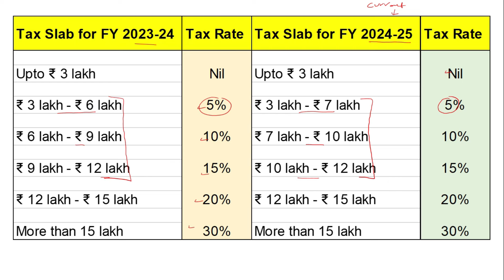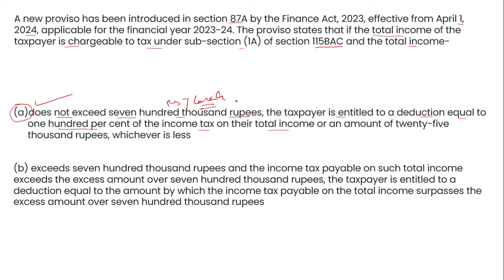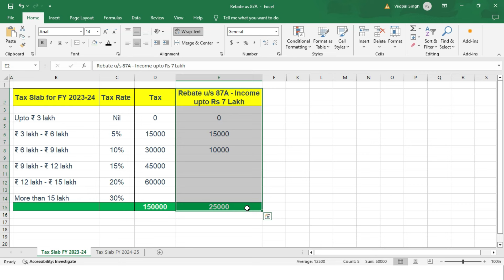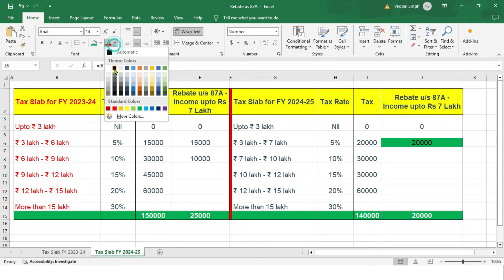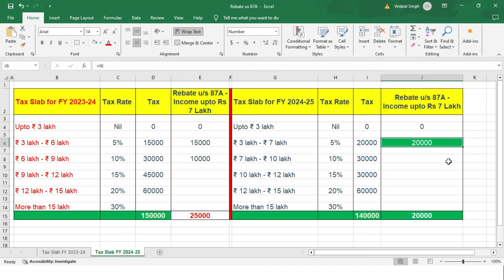Rebate u/s 87A in New Tax Regime FY 2024-25 II INR 25000 की Rebate u/s 87A अब नहीं मिलेगी I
Marginal Relief in New Tax Regime

New Rebate us 87A-FY 2024 25
INR  25000 की Rebate u/s 87A अब नहीं मिलेगी

Description:

"Want to reduce your income tax liability? Learn everything you need to know about the rebate under Section 87A of the Income Tax Act. This video explains:

What is rebate u/s 87A?

Who is eligible for this tax rebate?

How much rebate can you claim?

Step-by-step calculation with examples.

This is a must-watch for salaried individuals and taxpayers in India looking for effective ways to save tax in 2025.

Rebate u/s 87A